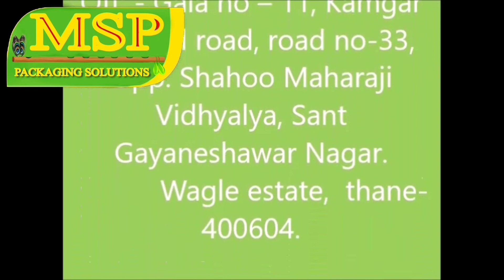Automatic soda/juice/liquid bottles capping machine, hand sanitizer,gel,hand wash, consumables..etc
We introduces automatic capping  machine. Mainly used for capping all types of bottles caps of sizes from 15 mm to 50 mm. Always ready for changes in the machine